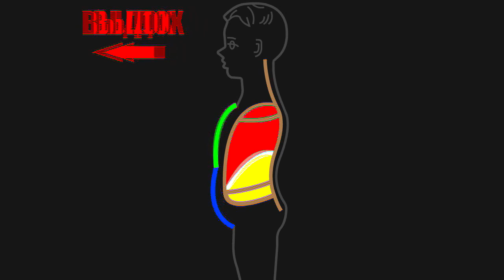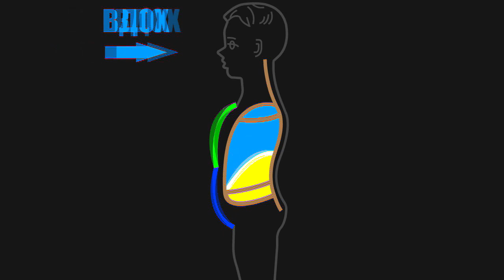Разведение ОПТИЧЕСКИХ ОСЕЙ! Полное дыхание. Светодиодная лампа! Мантра семинолов И О Хо Э Хи И И И!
Я показал пение на ВДОХЕ и ВЫДОХЕ при ПОЛНОМ ДЫХАНИИ ЙОГОВ.
Далее следует упражнение по постепенному разведению ОПТИЧЕСКИХ ОСЕЙ ГЛАЗ! Это необходимо для попадания светового пучка в центр сетчатки глаза - в МАКУЛУ, наиболее чувствительную часть сетчатки. От этого зависит ЧЁТКОСТЬ картинки МИРА!
Следите за ритмом ВДОХА и ВЫДОХА по цветным словам!